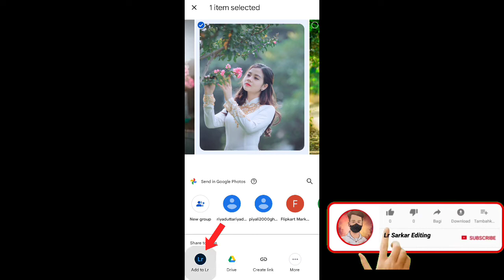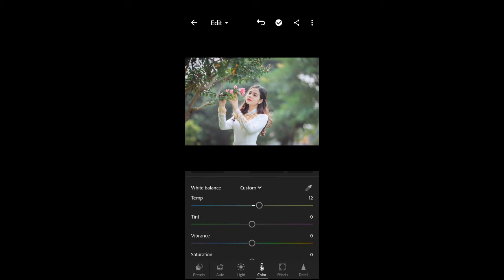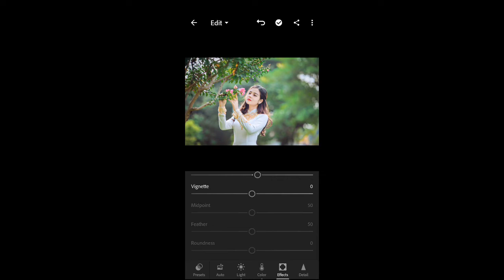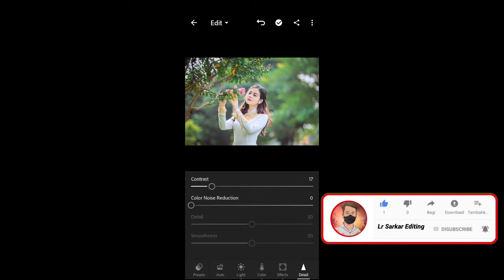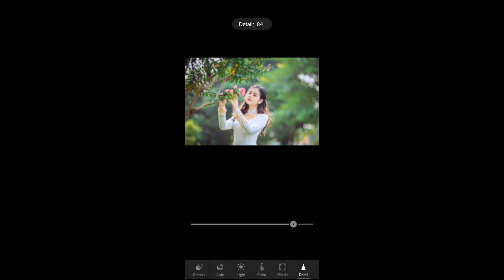How To Lightroom Photo Editing ।। Lightroom Photo Editing Tutorial ।। Photo Editing kisa kare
Keyword.

photo editing

lr edit

Lightroom editing

lr editing

photo editing

Dark and grey effect Lightroom photo editing

grey and dark tone Lightroom photo editing

Adobe Photoshop Lightroom editing

Lightroom editing

lightroom face cleaning

lightroom se face ko gora kaise karen

how to smooth skin in lightroom mobile

lightrooom editing

lightrooom photo editing

lightrooom se photo editing kaisa Kare

pabitra editography

photo editing

lightroom se face ko saaf kaise karen

lightroom se face clean kaisa kare

ghaus editz

moody fire effect

lightroom preset

Photo Editing

Download Lightroom Preset edits

Lightroom

photo

photo Editing

Lightroom editing

Lightroom best color change

Lightroom color change

best editing, photo Editing 2022

Lightroom tutorial

Lr SarkarPhoto Editing

Lightroom Tutorial

Lightroom New Photo Edit

Lightroom Full Tutorial hindi

Lightroom App Chalana Sikhe